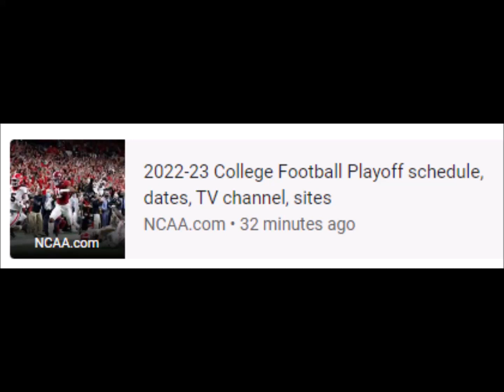The AthleticHow Stetson Bennett, Georgia beat Ohio State in Peach Bowl to reach national .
How Stetson Bennett, Georgia beat Ohio State in Peach Bowl to reach national .new year's eve 2022
michigan football
ohio state football
georgia football
college football
tcu football
new year's day 2023
alabama football
tcu
tcu vs michigan
bowl games today
ncaa football
michigan vs tcu
georgia vs ohio state
clemson football
tennessee football
ohio state vs georgia
college football schedule
notre dame football
fiesta bowl
college football today
ohio state
rose bowl 2023
stetson bennett